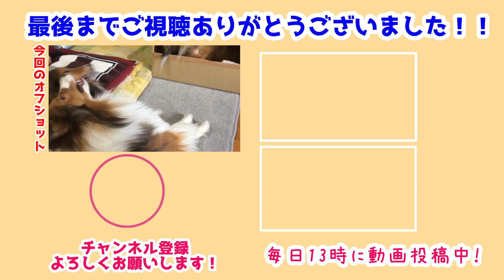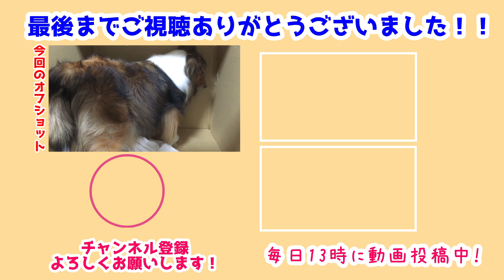【シェルティ】産箱をつくろう💪【出産準備】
いよいよなので産箱作り💡
雪風達の時の産箱はもう捨てちゃったので…
新しいのを作ったよ💪

本当はもう少し大きいダンボールで作りたかったんだけど…
このサイズが売ってる中で一番大きかった🤣
でもこれで準備万端!!後は赤ちゃんが産まれるのを待つだけです👶

前作→【シェルティ】病院まとめ🏥【最近いった】